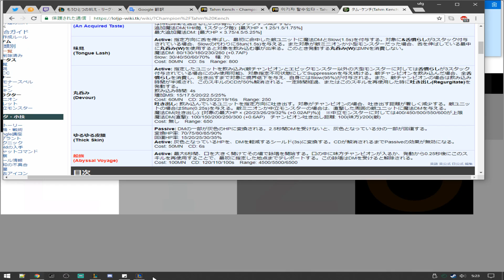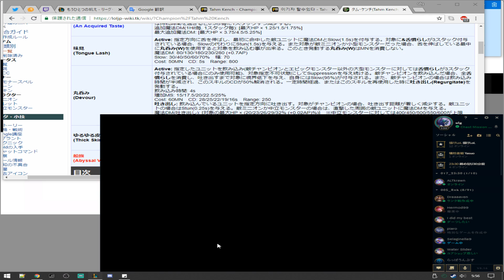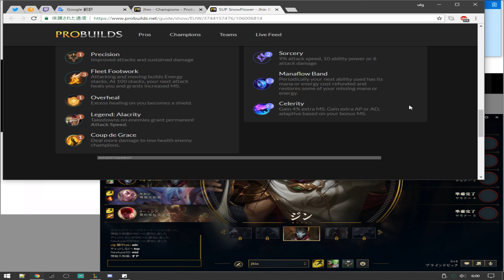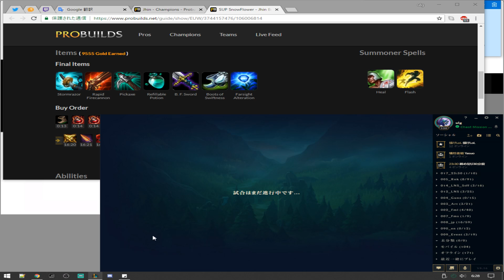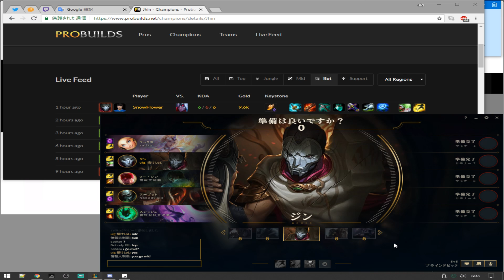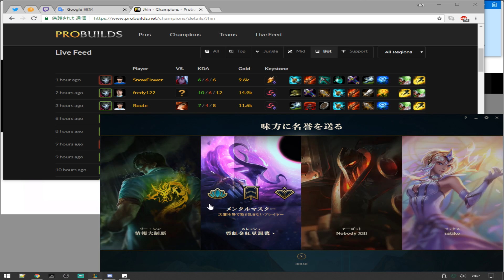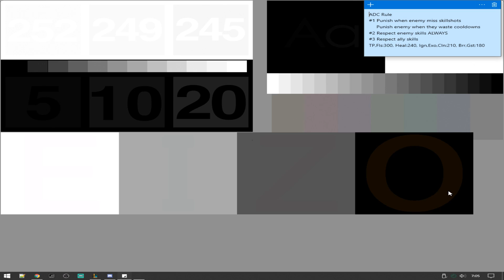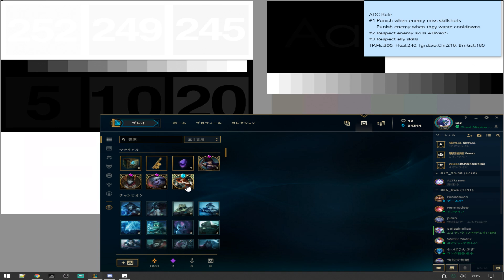Need Practice | LoL JP Silver 3